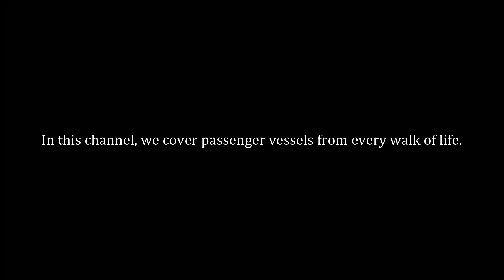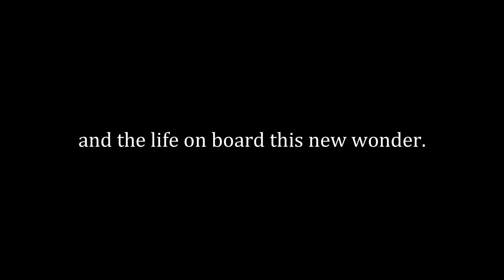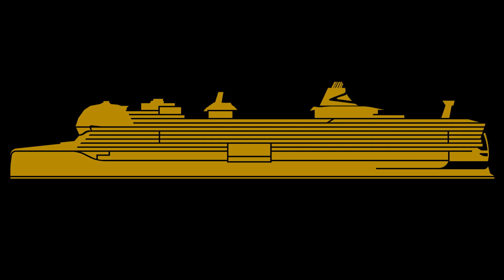Teaser Trailer - Icon of the Seas Series - Coming February 2024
Teaser trailer for a new addition to the channel. The three-part series debuts February 2024.